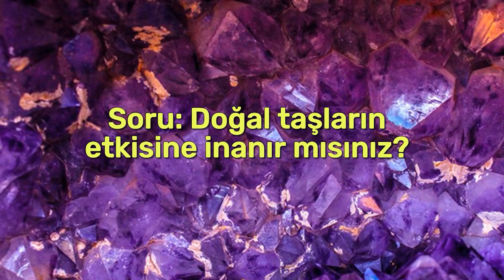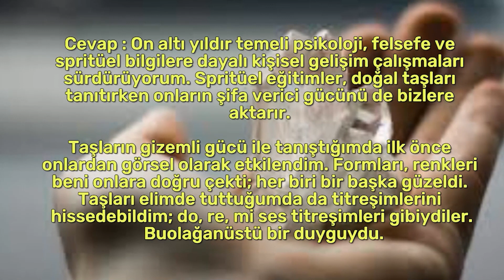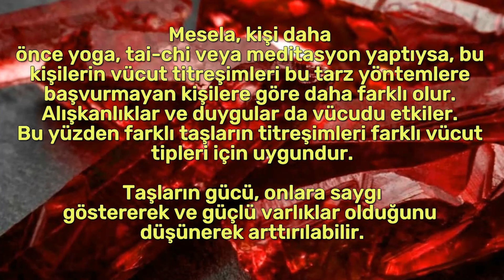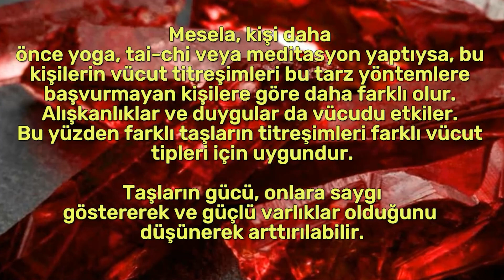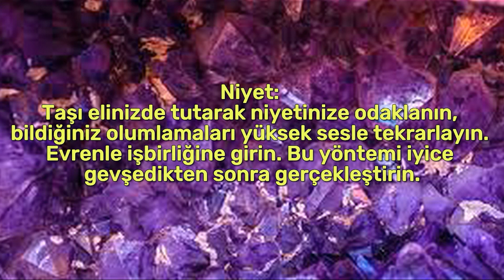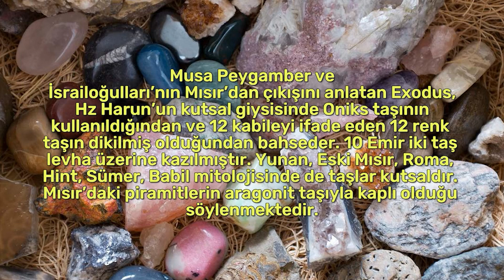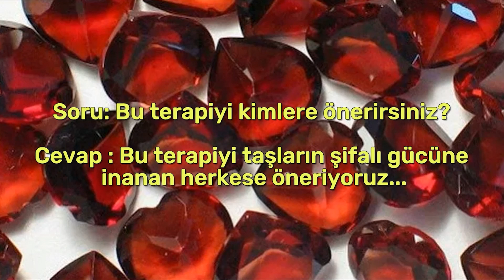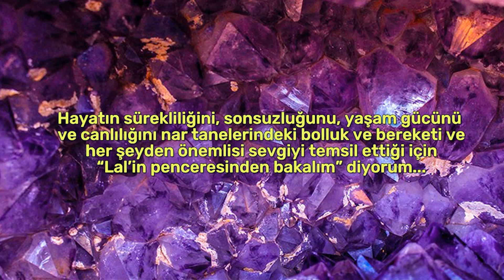LAL'iN PENCERESİNDEN BAKIN | Tuna Kamhi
Psikoloji, sosyoloji, felsefe, fizik, din ve ruhsal öğretilerle birlikte pek çok alanda bilgi edinmemizi sağlayan yayınlarımızla bu yolculukta hep birlikteyiz...